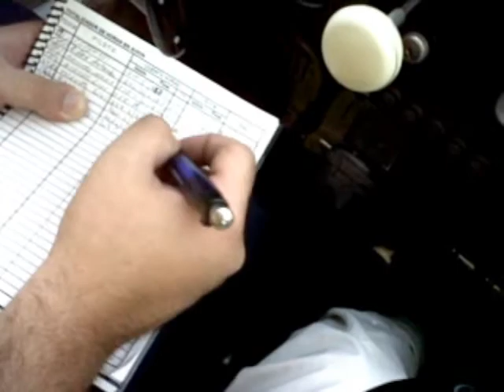2010 02 25 Escobar con Leo